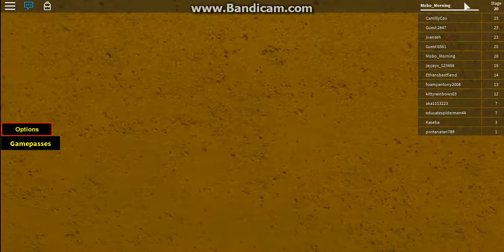Roblox obby escape the toilet